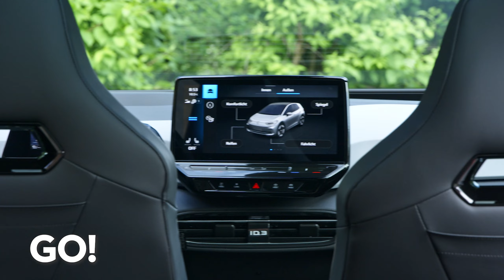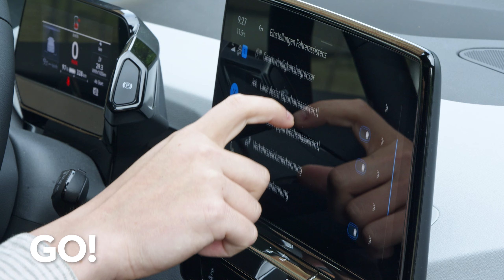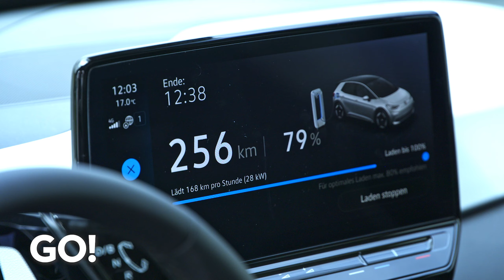Eine neue Ära der Mobilität - Volkswagen ID3 Pro S